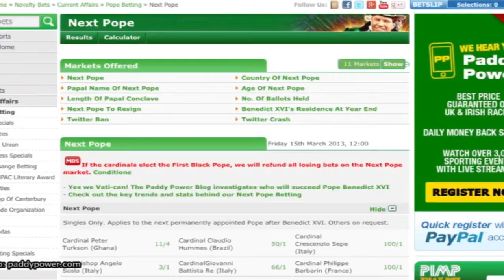Serce kościoła bije w Afryce - tylko Tomasz Terlikowski ma rację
Prawdziwy papież to Peter Kodwo Appiah Turkson
A fałszywy to każdy biały który teraz zostanie wybrany. Np kardynał Mediolanu.